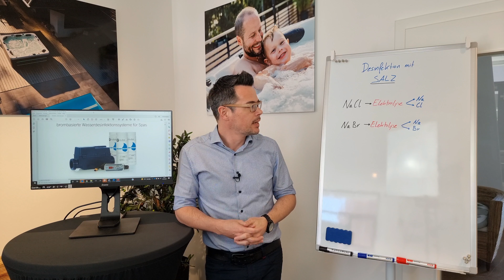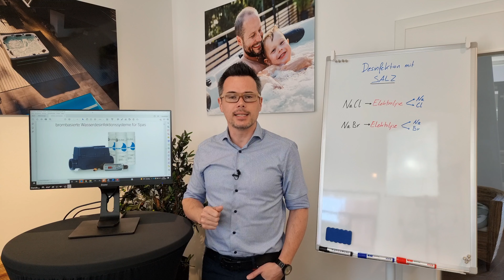Wasser Desinfektion mit Salz: Vorteile & Nachteile | balearis® Whirlpools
Willkommen zu unserem Video über die fortschrittliche Methode der Salzwasserdesinfektion für Whirlpools, präsentiert von Wolfgang Fallmann von balearis®. In diesem Video tauchen wir tief in die Welt der Salzwasserdesinfektion ein, eine innovative und schonende Lösung für die Wasserreinigung in Ihrem Whirlpool.

Die Salzwasserdesinfektion revolutioniert die Art und Weise, wie wir über Whirlpool-Hygiene denken. Durch die Umwandlung von Salz in Chlor mittels eines elektrolytischen Prozesses bietet diese Methode eine kontinuierliche und automatische Desinfektion, die sowohl effektiv als auch sanft zur Haut ist. Wolfgang Fallmann erklärt die wissenschaftlichen Grundlagen hinter dieser Technologie und zeigt, wie sie nicht nur die Wasserqualität verbessert, sondern auch den Einsatz von chemischen Desinfektionsmitteln reduziert. Dieses Video verdeutlicht, warum die Salzwasserdesinfektion eine hervorragende Wahl für umweltbewusste Whirlpool-Besitzer ist, die Wert auf Komfort und Nachhaltigkeit legen.

Wenn weitere Fragen zu balearis® Whirlpools auftauchen sollten, dann rufen Sie gerne bei uns an oder schreiben Sie uns eine E-Mail.

Wir sind für Sie da und beraten Sie gerne unverbindlich!

Beratung und Infos unter:
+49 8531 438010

Montag - Freitag
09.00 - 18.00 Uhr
Samstag
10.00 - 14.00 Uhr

balearis® Büro / Showroom
Hauptstraße 1
94086 Bad Griesbach